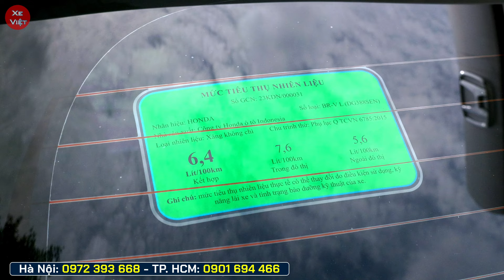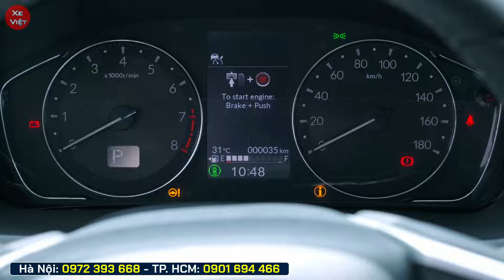Giảm 50Tr xe BR-V giữa tháng 09.Xe 7 chỗ nhập khẩu.Nhiều trang bị an toàn hơn xe Xpander. [Xe Việt]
Khuyến mại giảm đến 50 triệu cho xe Honda BR-V giữa tháng 09/2024.
Xe 7 chỗ nhập khẩu, nhiều trang bị an toàn hơn xe Mitsubishi Xpander.